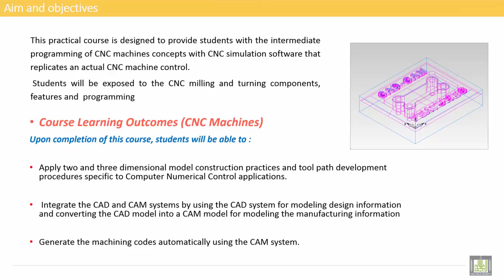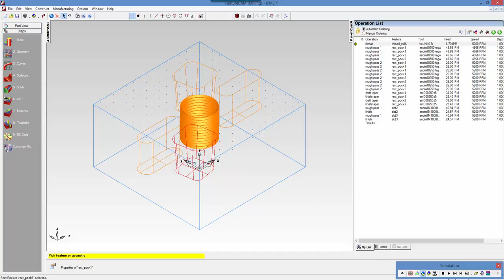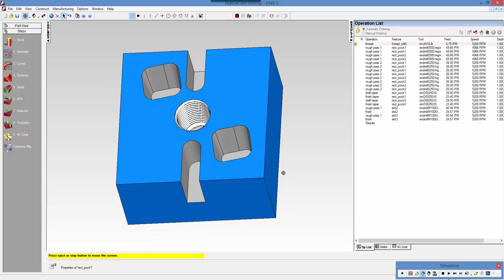Computer Aided Manufacturing " Practical " | C2-L5 | Making Features - 3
Uint 2 : Milling-Feature from dimensions
Lecture 5 : Making Features - 3
Milling-1_Feature from dimensions_5